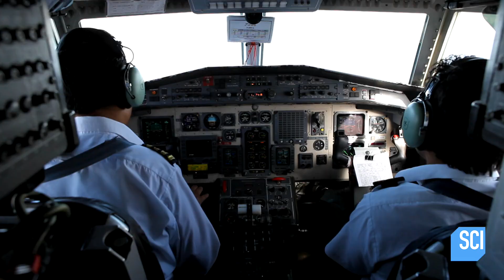Is This Island Moving? | What on Earth?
Despite the fact that the Pacific has over 25,000 islands, this area of ocean should be open water. What is this island-like item that seemingly appeared overnight?